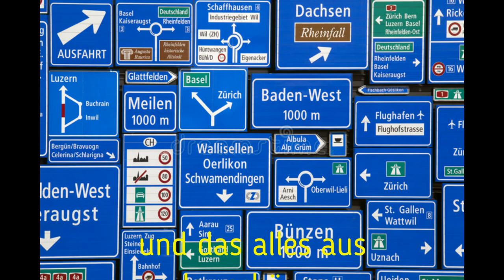Trailer Dashcam Helvetia aus der Schweiz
Hier sind Dashcam Aufnahmen auf Schweizer Strassen zu sehen.
Die verrücktesten Momente und gefährlichen Situationen, zusammengeschnitten.

Dashcam Schweiz